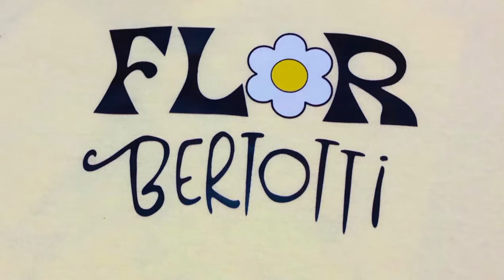Flores amarillas Flor Bertotti en boca del río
"No te olvides que la vida casi nunca esta dormida"

Boca del río se lleno de flores amarillas con la Argentina "Flor Bertotti"

Gracias a la novela floricienta es que hace unos años nació en varios paisrs la constumbre de regalar flores amarillas en la primavera, entre amores o amigos la intención es celebrar el amor y celebrar la vida.